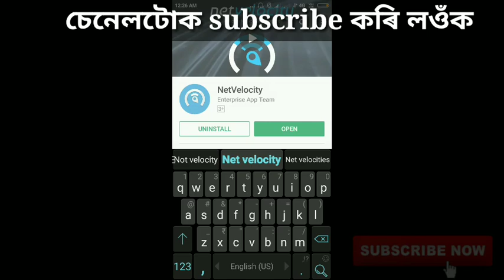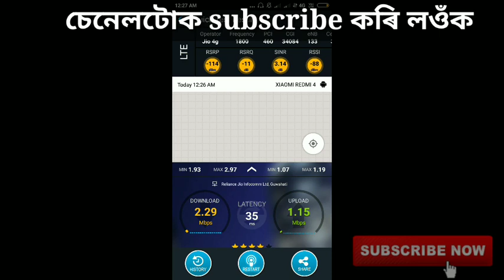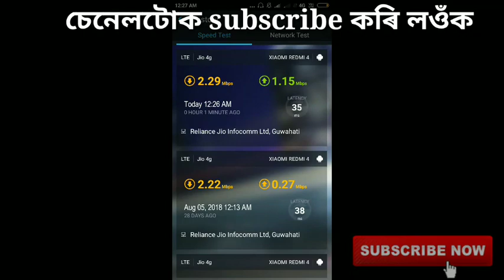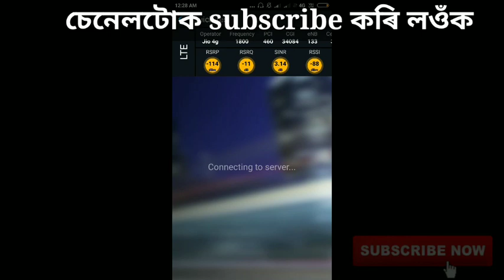How to check network speed | jio 4G speed | slow network speed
In this video we learn How to check network speed
Background Music credit - YouTube free Music